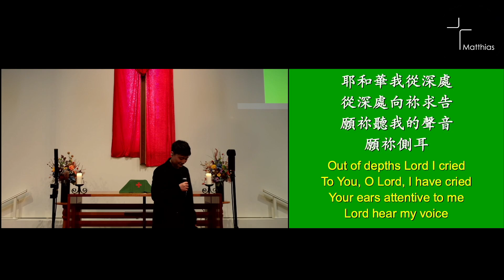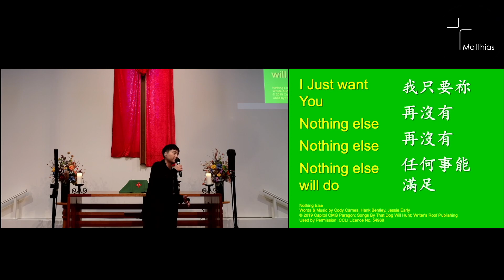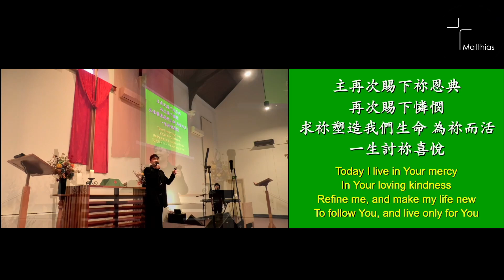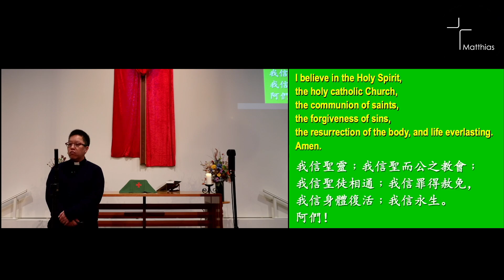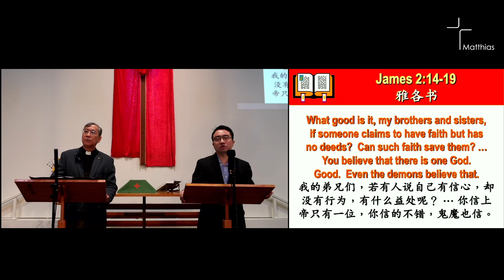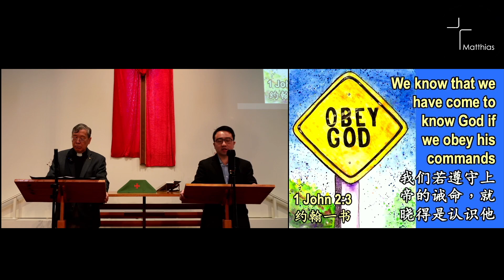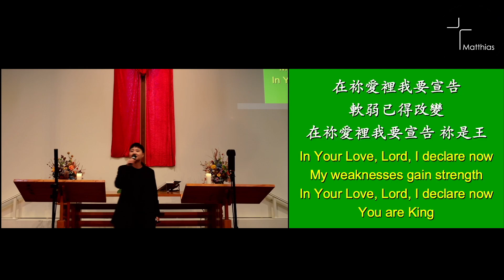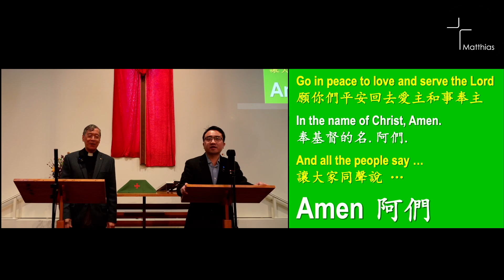2024 06 02 Sunday Service 主日崇拜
Sermon Topic: Does it matter how we live?
講道題目: 我們怎樣生活有所謂嗎?